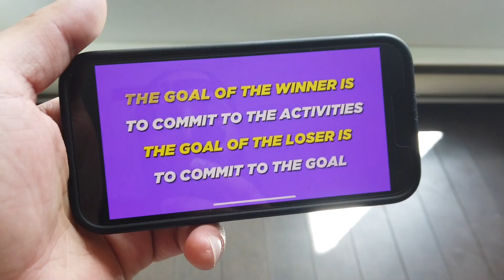Enjoy The Journey Baby!!!!